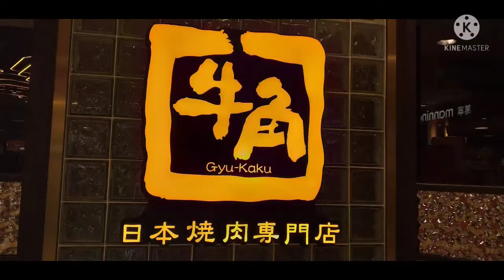GYU - KAKU GRILL || JAPANESE RESTAURANT || LUNCH WITH MAM DEBBIE ||KORNHILL PLAZA